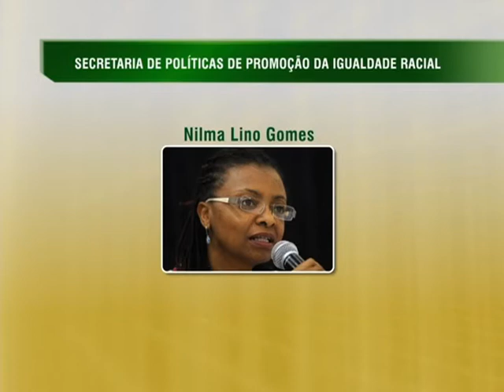Anunciados 13 novos nomes da equipe ministerial do segundo mandato de Dilma Rousseff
NBR NOTÍCIAS - 24.12.14: Foram anunciados na última terça-feira (23) 13 novos nomes da equipe do segundo mandato da presidenta Dilma Rousseff. Os ministros tomam posse em 1º de janeiro, junto com a presidenta. Anteriormente, já haviam sido anunciados nomes da equipe econômica do governo, assim como o novo titular do Ministério do Desenvolvimento, Indústria e Comércio Exterior (MDIC).